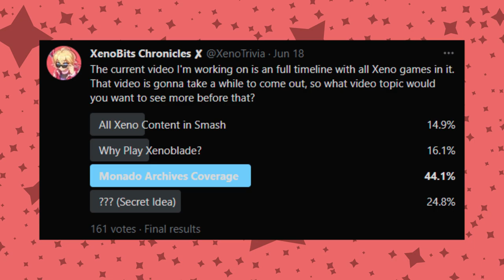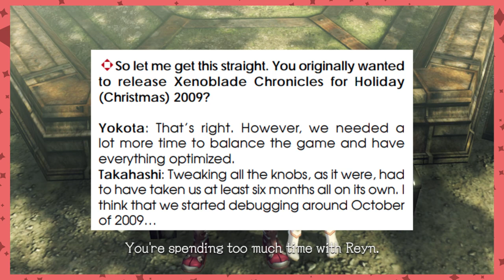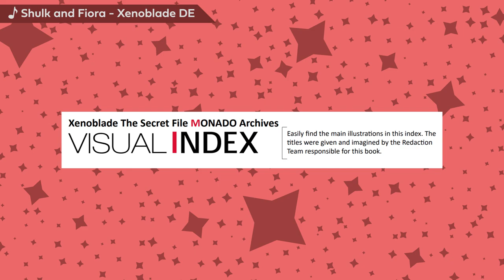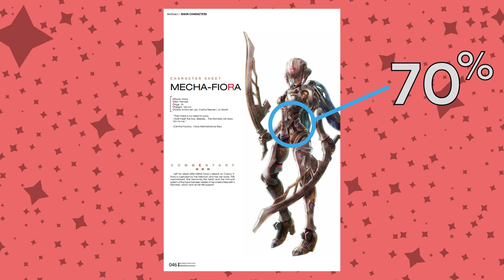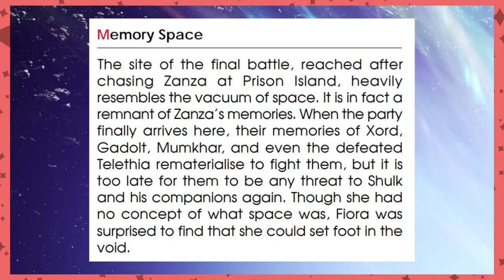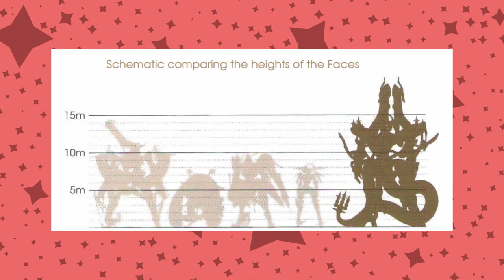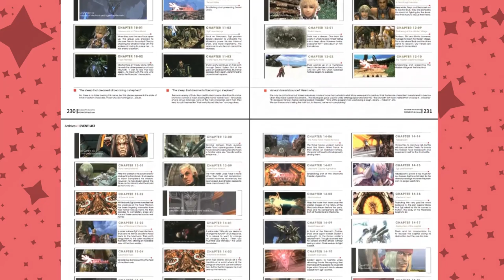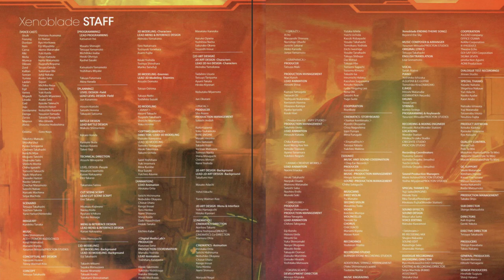Facts From The Monado Archives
The Xenoblade Chronicles Artbook, “Xenoblade: The Secret File - Monado Archives” was recently translated to English. Let’s see what new information we can find about Shulk and his friends! [THIS VIDEO CONTAINS XENOBLADE 1 SPOILERS]

0:00 Introduction
1:00 Interview
5:25 Visual Index/World Visual
6:16 Main Character
9:07 World Guide & Misc.
11:33 Character and Mechanical DesignWorks
13:38 Storyboards
13:54 Dengeki Xenoblade
15:00 Event List
17:21 Secret Episode
17:47 Chronology
18:00 Credits

Let me know what you think of the video down in the comments!